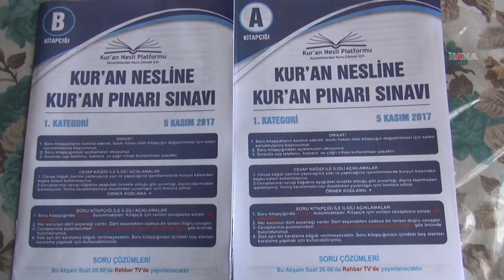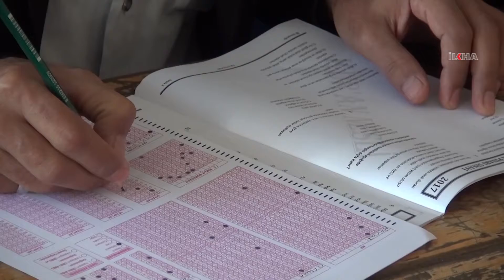Tens of thousands had anxiety in the 'Qur'an's Fountain' exam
Tens of thousands of people attended to the umrah awarded "Qur'an's Fountain Exam for Qur'an Generation" which held in 46 provinces and over 100 centers by Qur'an Generation Platform.